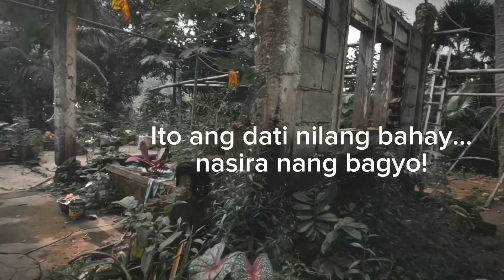ISANG SIMPLENG DALAGA ANG NAKATIRA SA BARONG BARONG PERO PANGARAP MAGING NAVY…bakit???